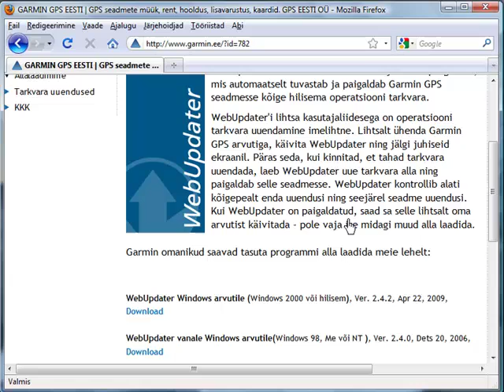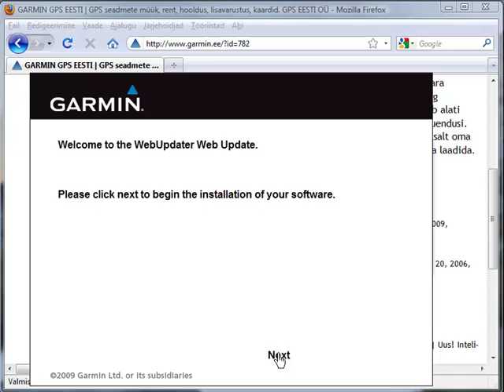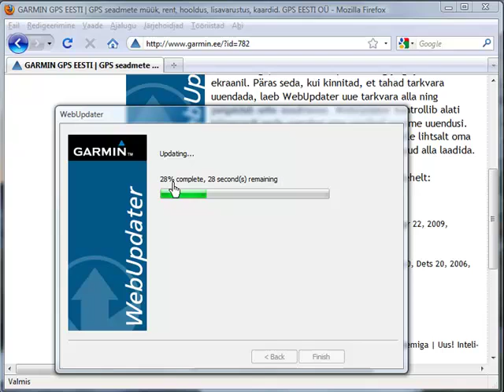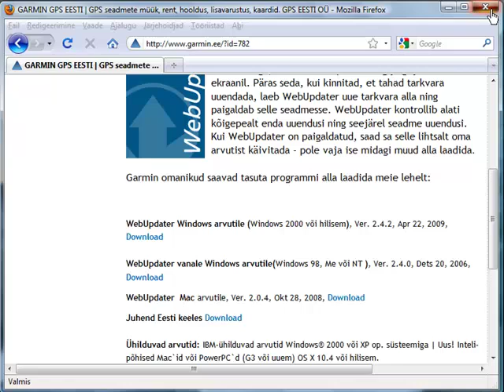Garmin seadme tarkvara uuendamine WebUpdater programmiga (Garmin.ee)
Tee oma Garmin auto või käsi GPS seadmele tarkvara uuendus, kasutades WebUpdater programmi.
Lühike video näide, kuidas programm alla laadida, installeerida ja käivitada ning laaida tarkvara uuendused oma Garmin seadmesse.